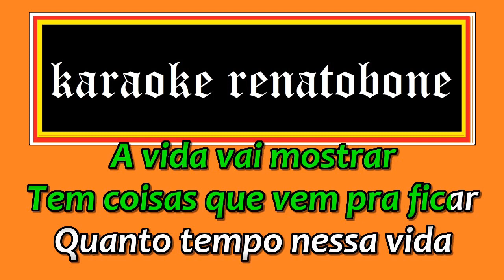COISAS QUE VEM PRA FICA Sampa Crew KARAOKE AMOSTRA - link video completo nos comentários